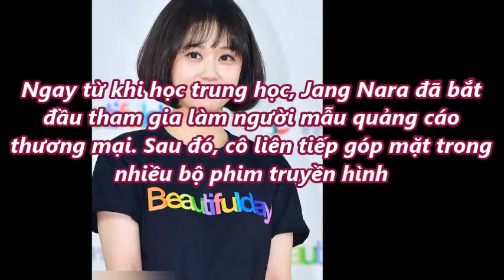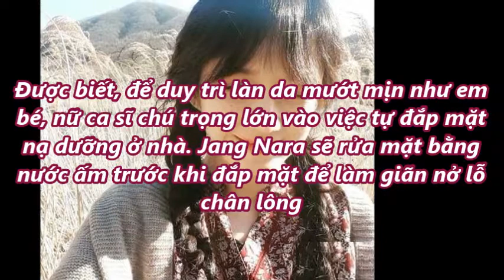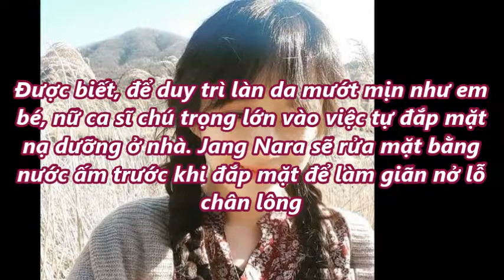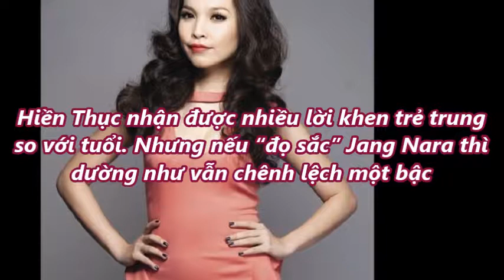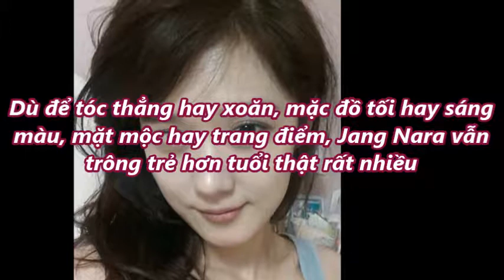Jang Nara “ăn đứt” Mỹ Tâm, Hiền Thục dù cùng tuổi 36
Jang Nara “ăn đứt” Mỹ Tâm, Hiền Thục dù cùng tuổi 36. Tin Mới Trong Ngày là Kênh tổng hợp những sự kiện, tin tức mới nhất trong ngày. Kênh Tin Mới Trong Ngày cập nhật Video liên tục mỗi ngày, các bạn có thể bấm nút "Đăng ký" để không bỏ lỡ qua các Video hay nhất trên Kênh của chúng tôi.

Lưu ý: Kênh "Tin Mới Trong Ngày" không sở hữu tất cả tư liệu được sử dụng trong Video này.